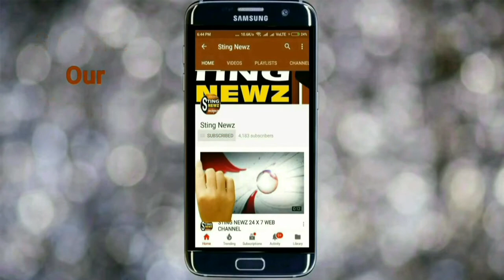নোবেল জয়ী অর্থনীতিবিদ অভিজিৎ বিনায়ক বন্দোপাধ্যায় কে স্বাগত জানালেন ফিরহাদ হাকিম ব্রাত্য বসুরা